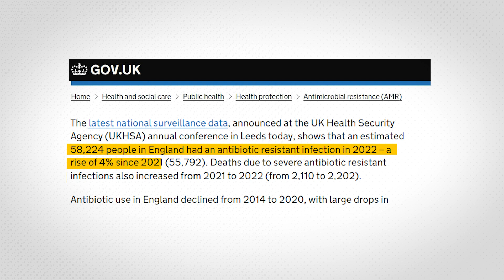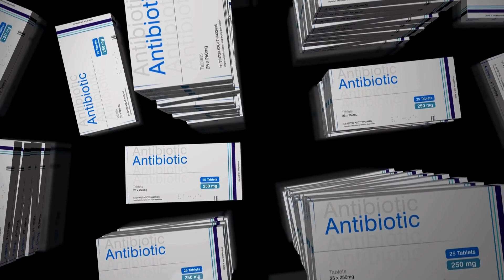Do you really need antibiotics for your sore throat? | Tonsillitis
This video addresses common misconceptions surrounding sore throats, tonsillitis, and the often-misused antibiotic treatment. We look at some of the common symptoms in tonsillitis. We also look at some of the things that can differentiate a bacterial vs viral form of tonsillitis. This video also looks at some of the complications of tonsillitis.

I'm Dr Derek Adu-Sarkodie. I'm a GP and I'm incredibly passionate about medical education. I hold roles as a GP educator and also lead a region in the North West as the clinical lead for workforce and education. I have also obtained post graduate qualifications in medical education.

Teaching is my passion and I feel strongly about creating free and accessible educational resources.

The information covered within this video or on this channel is not meant to replace advice from a healthcare professional. Therefore, if you have any medical problems please contact your healthcare provider. All information provided should be verified for its accuracy by the individual.  Although, every effort is made to give accurate and up to date information, Adu Med accepts no responsibility for individual interpretation of data. The statements made through this video are not to be used to diagnose, treat or prevent health conditions. The transmission of the material on this video/ channel or the receipt of this information by yourself does not represent a doctor-patient relationship with myself, Dr Adu-Sarkodie.